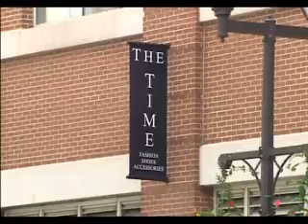Fashion Designer | Living St. Louis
Living St. Louis producer Ruth Ezell visits with fashion designer Tiffany Alana, who recently held a fashion show in St. Louis, her hometown. Alana's clothes are growing in popularity, with celebrities such as Jennifer Lopez and Jessica Simpson wearing some of her pieces.